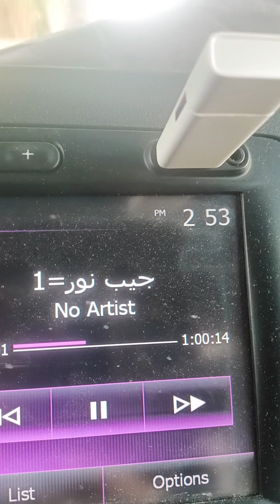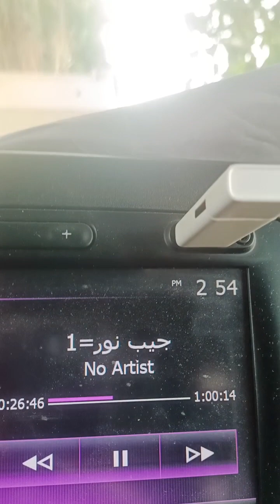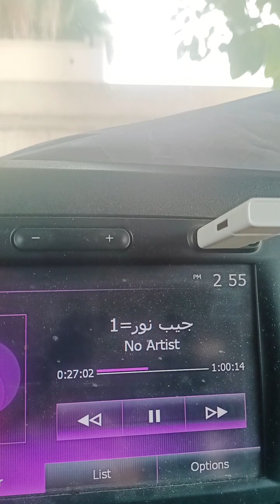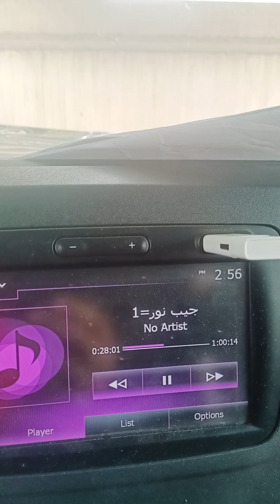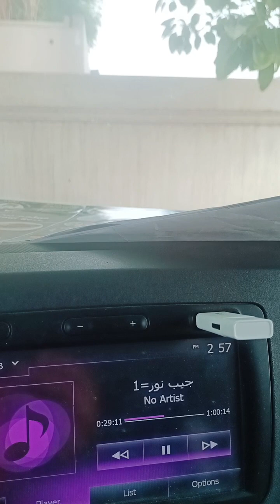HABIB NOOR LOBA